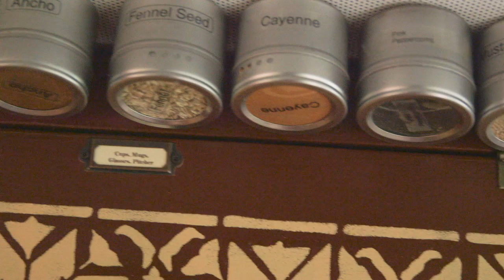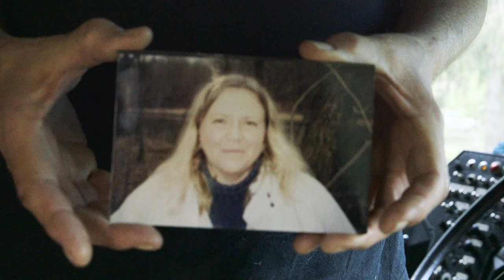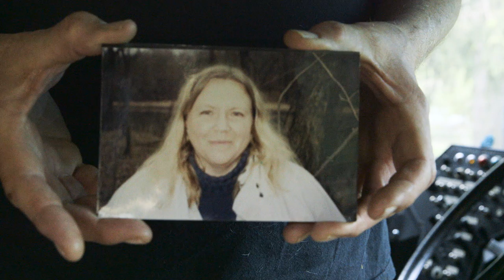CrossFit Instinct Longevity: New Goals, New Expectations and a New Life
"I'm not going to feel sorry for him, even though he's been through hell and back. That's not going to do him any good. I'd rather give him new goals, new expectations and a new life." Coach Mike Suhadolnik works with Peter Glatz, a dentist and food and music enthusiast, at CrossFit Instinct in Springfield, Illinois. After losing his wife, Glatz turned to CrossFit to change his lifestyle.